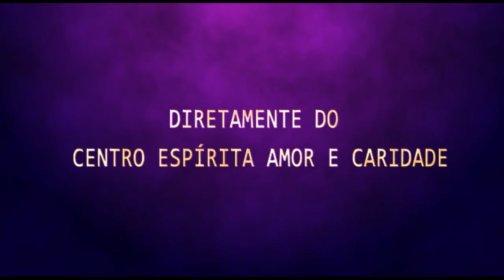Palestra Espírita - Paulo e Leila - Segurança em Deus